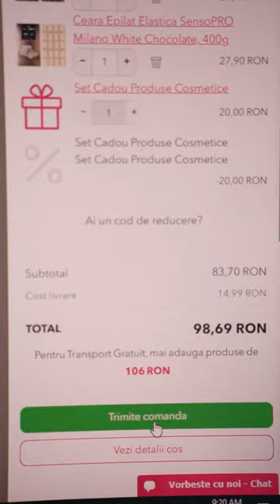Cand el confunda ceara epilatoare cu altceva